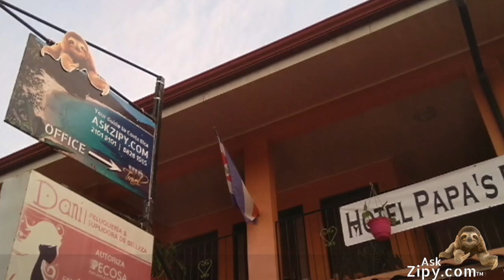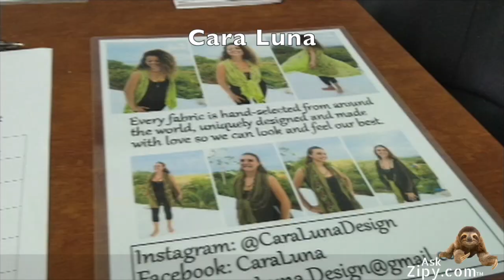Quepos Fashion Show and Zipy's First Birthday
Zipy will be celebrating his first birthday on April 11 by hosting the Quepos Fashion Show at the Ask Zipy office located in Hotel Papa’s Papalotes. He can’t wait to see all of his friends and make new ones. In fact, he has some exciting news for them.

From the moment that Zipy started to his very first birthday, Zipy has received an outpouring of support from his community. This has inspired Zipy to do whatever he can, whenever he can to give back to a world that has been so kind to him. On April 7, 2019 Zipy is joining 100 countries around the globe to celebrate Good Deeds Day. To participate, he will be joyously announcing at the fashion show for his birthday that he has partnered with local community groups to initiate a beautiful partnership to coordinate activities in Quepos, Costa Rica for the local and expat senior community.